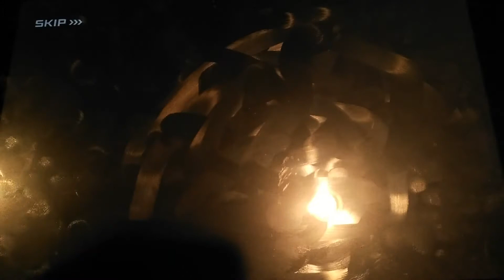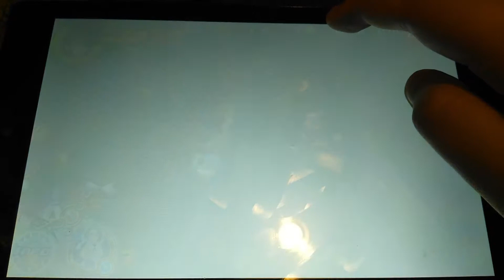Kingdom Hearts Unchained: Beast's Castle Part 1